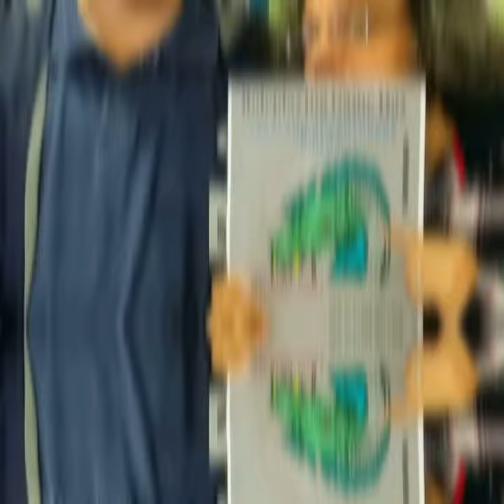Raised on DnD podcast's Guests seasons 1 through 4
Thank you to all our amazing guests! In Seasons 1 through 4, Raised on DnD podcast brings you 43 episodes featuring 48 gamers talking about gaming and family! You can binge listen at raisedondnd.com